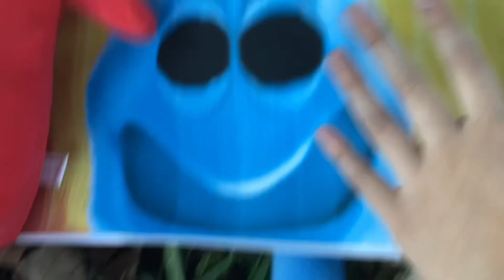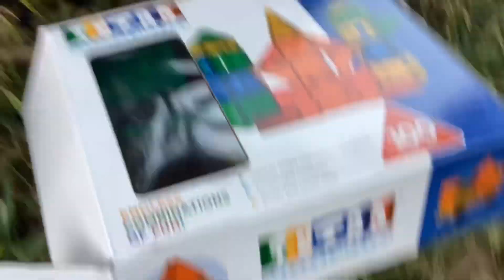Fun video for everyone 1 - 5 playful pals 6 - 10 bootlegs fun video with Blocky and more!